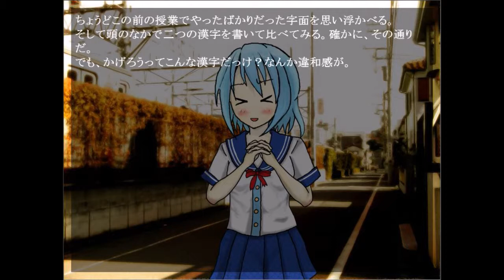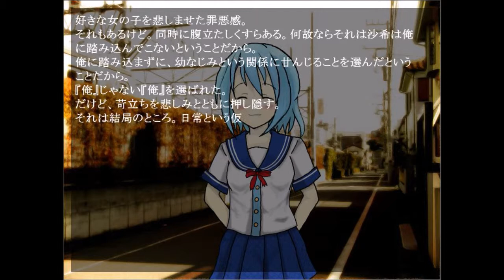＃２２【せんせい、おくすりちょ～だい。。。】 さよなら、うつつ。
※グロ、反社会、暴力、薬物、殺戮、狂気描写、軽度の性描写あります

――あなたには、世界を救ってほしい。これは、私でなく世界そのものの願い――

そう言って転校生の水夜が夏月に差し出したのは注射器

夏月はその薬物を使って現実と似た異世界『ムンドゥス』へと赴き

現実世界を腐らせる存在たる『モルタリス』を殺し、救世主として戦う

それは彼を捕らえ続けていた『役割』と『日常』の破壊

彼は夢中になって秘密のヒーローとして世界を救い始める

そんな"薬物の魅せる幻覚のような"リアルの物語